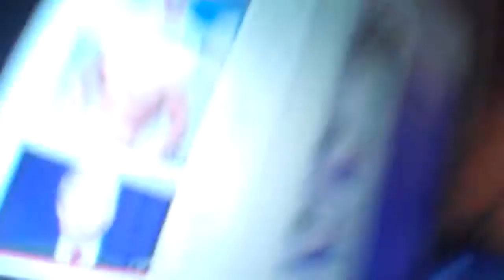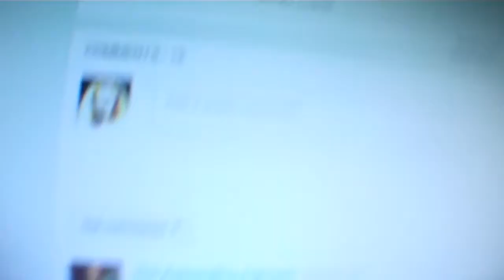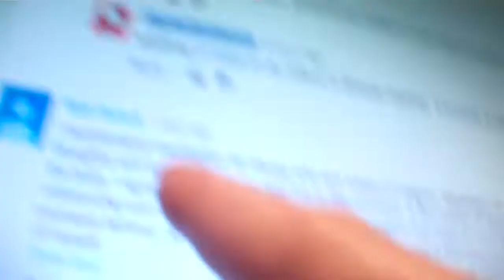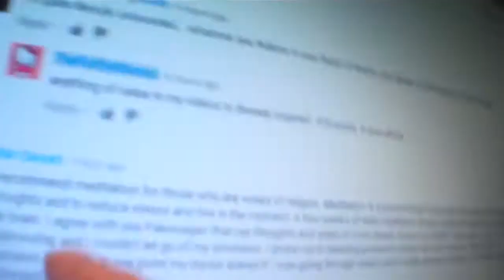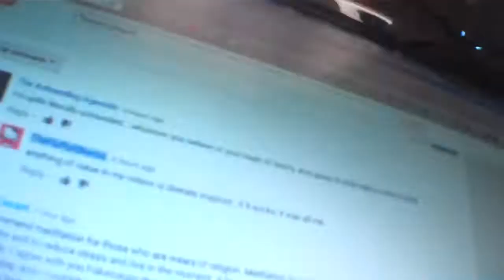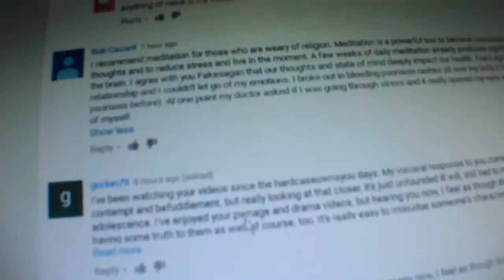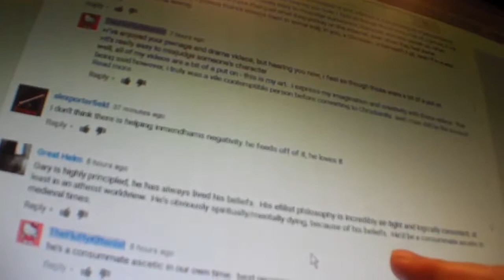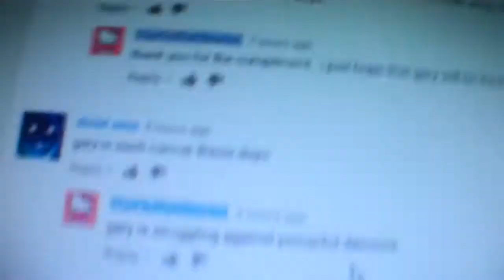4 Fakie cuting pieces of tyranny cakie part 4